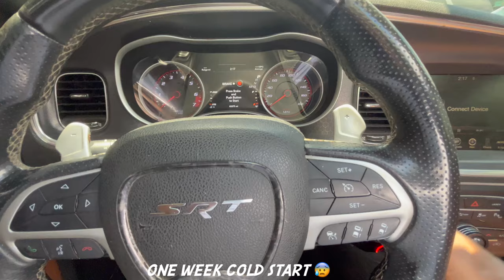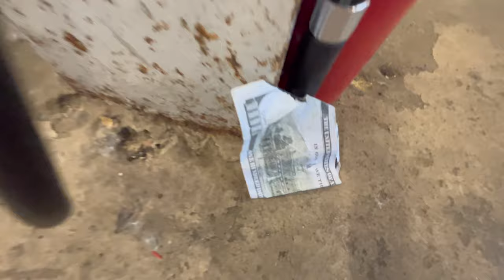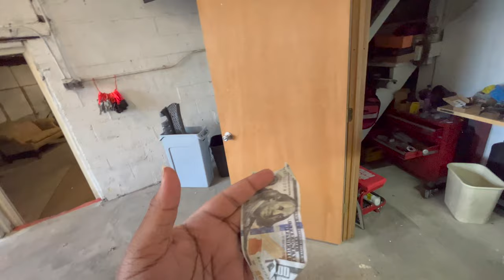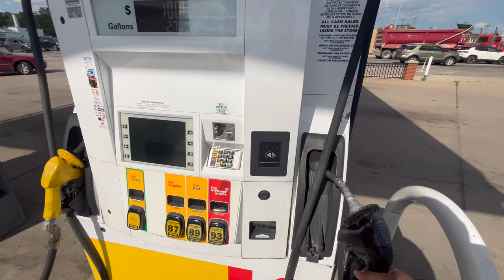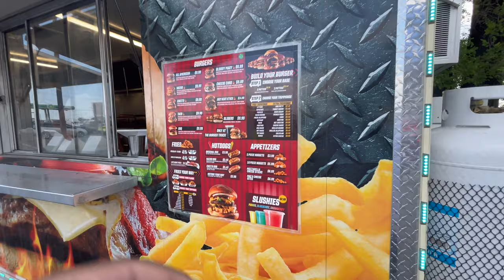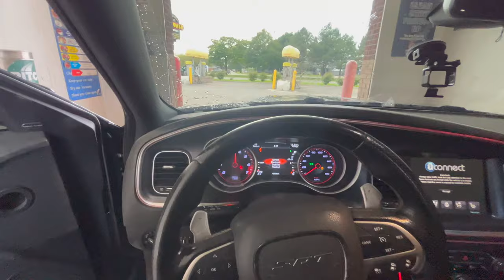INSTALLING THIS NEW MOD TO MY CHARGER SRT 392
NEW CHANNEL: @TRUCKINWITHEBAY

                                                 GET TINTED
                                     27518 Warren Rd Westland, Michigan